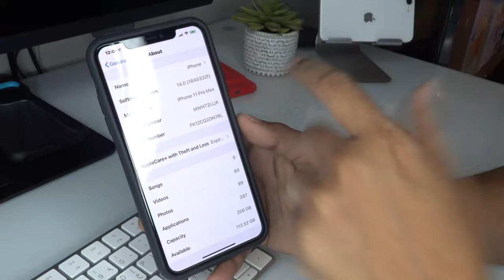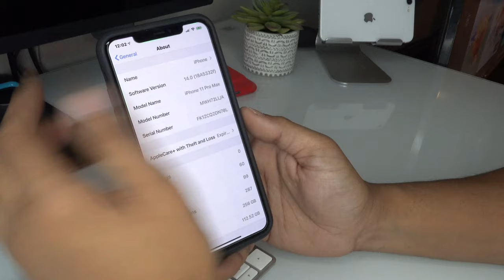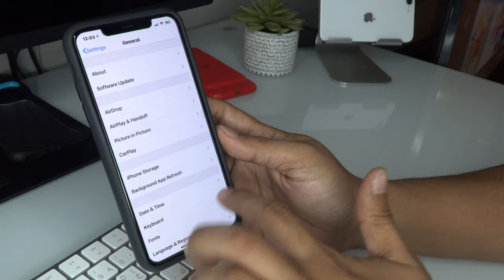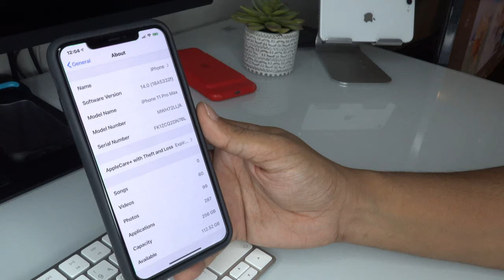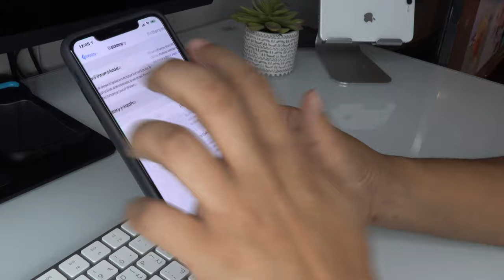س انا منزل البيتا iOS هل راح تنزل النسخة الكاملة اذا نزلت للكل؟